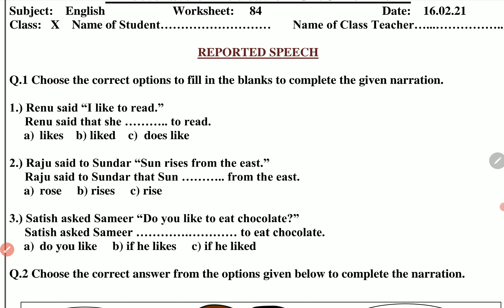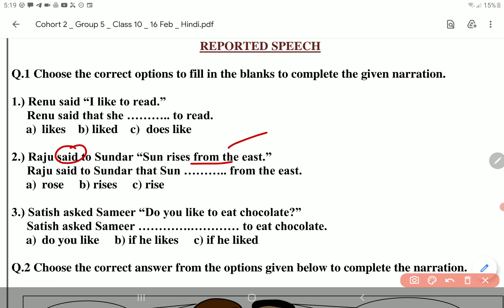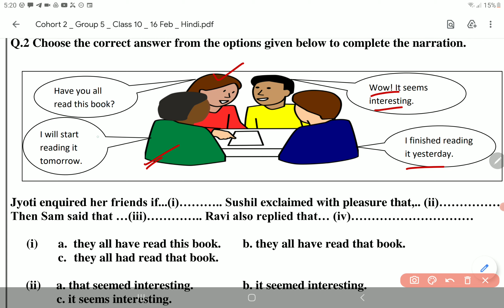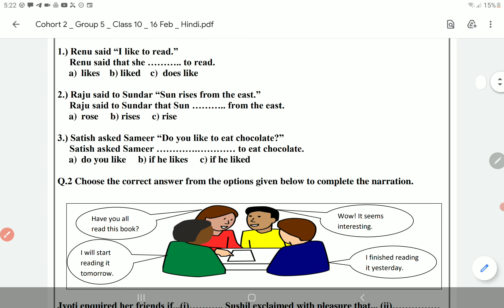Class 10 English Worksheet 84 16 February | 10th English worksheet 84 16 Feb | PCMB DIGITAL GURUKUL